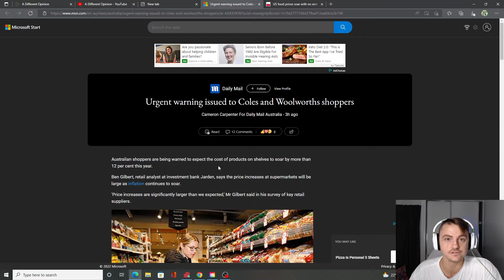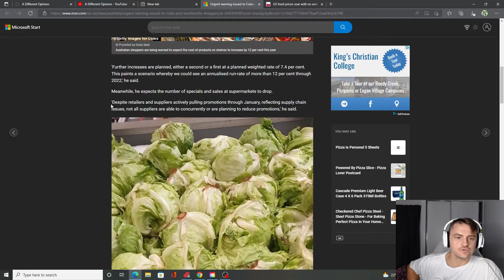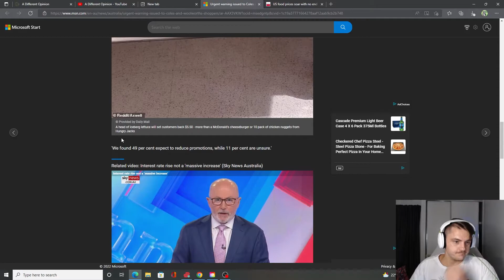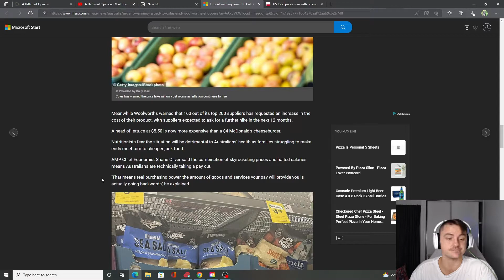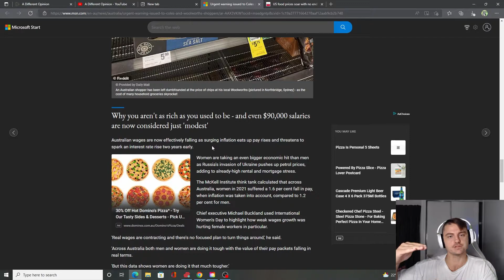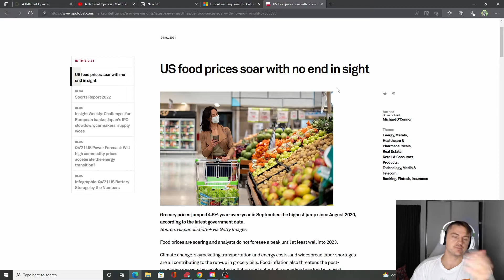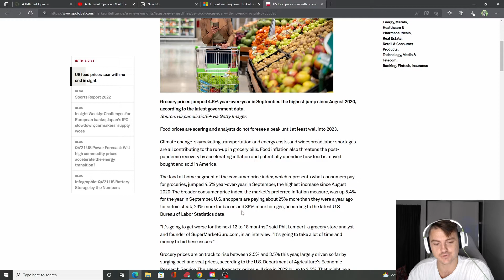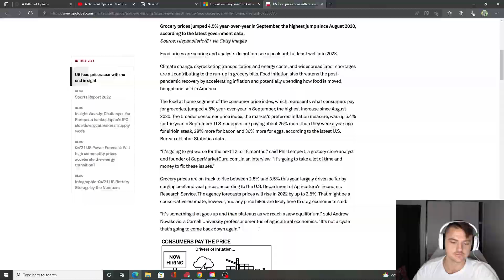More Inflation as Urgent Warning to Grocery Shoppers!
An interesting one today with Groceries set to be hiked up even more by the Usual Suspects. They won't cut into their Profits to help us normal folk but will push prices up. As per